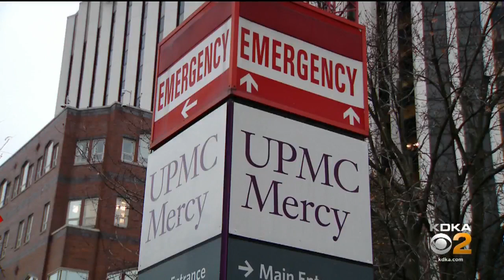Attorneys For Terrelle Pryor And His Girlfriend Speak With Media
The attorneys are telling two different stories, KDKA's Shelby Cassesse reports.